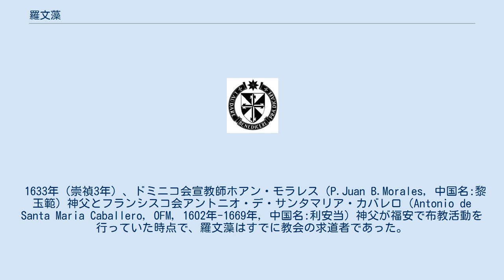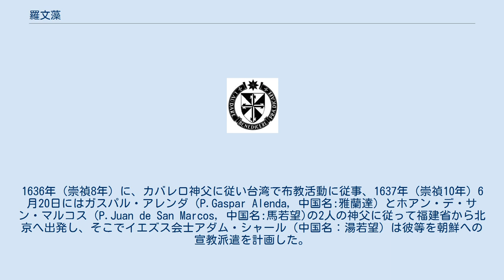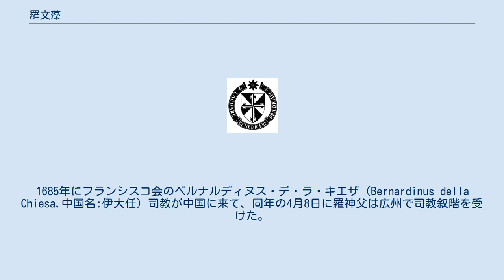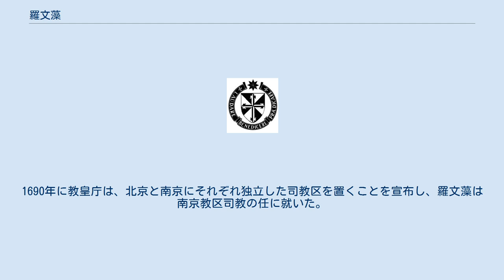羅文藻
羅文藻（ら ぶんそう）は清代におけるカトリック司祭・司教。
字は汝鼎、号は我存。
中国人最初の司教である。
 1633年（崇禎3年）、ドミニコ会宣教師ホアン・モラレス（P.Juan B.Morales, 中国名:黎玉範）神父とフランシスコ会アントニオ・デ・サンタマリア・カバレロ（Antonio de Santa Maria Caballero, OFM, 1602年-1669年, 中国名:利安当）神父が福安で布教活動を行っていた時点で、羅文藻はすでに教会の求道者であった。
1633年から1634年（18歲から24歳）の間に、カバレロ神父は羅に洗礼を授けた。
洗礼名の「グレゴリウス」その修道会が属する省名である「聖グレゴリウス」省を記念して命名された。
その後羅はカバレロ神父に従って伝道師となり、南京での布教活動を目指すが失敗し、再び福建省に戻った。
1636年（崇禎8年）に、カバレロ神父に従い台湾で布教活動に従事、1637年（崇禎10年）6月20日にはガスパル・アレンダ（P.Gaspar Alenda, 中国名:雅蘭達）とホアン・デ・サン・マルコス（P.Juan de San Marcos, 中国名:馬若望)の2人の神父に従って福建省から北京へ出発し、そこでイエズス会士アダム・シャール（中国名：湯若望）は彼等を朝鮮への宣教派遣を計画した。
だが北京では迫害に遭遇し、3人は護送されて福安に戻り、寧徳で23日間拘留され、その後流刑によりマカオに流された。
1639年（崇徳4年）には中国各省で迫害が発生、羅はカバレロ神父に従いフィリピンのマニラに赴いた。
1650年にマニラでドミニコ会に入会する。
その後、1652年のまでの間に中国とフィリピンを往来して教務を助け、並びにマニラの聖トマス学院で神学と哲学を学習する。
1654年5月29日から6月30日までに相次いで剃髪式、侍者、副助祭と助祭叙階の秘跡を受け、同年7月4日にマニラのポブレーテ（Mons. Poblete）司教によって司祭に叙階される。
翌年に福建省の故郷に戻った。
 1664年（康熙3年）に、楊光先は迫害を発動し、翌年には全国の数十名のヨーロッパの宣教師が広州に監禁され、ただ羅文藻神父一人が自由に行動出来た。
そのため、1665年から後の3年間、羅文藻は一人で中国全土の教務を支え、福建、浙江、江西、広東、山西、河北、山東、江蘇、安徽、湖南、四川の諸省に赴いた。
功績は著しく、およそ五千人の成人に洗礼を授けた。
当時の安南、マカオ、フィリピン等の各地の司教や神父は教皇に意見書を出して羅文藻を司教に推薦した。
1673年7月30日に教皇庁福音宣教省は中国に関する特別会議を開き、その内容は羅文藻をバチカンの代牧の列に加える決定をするかどうかであった。
同年10月2日に別の会議を開き、最後に教皇に中国人ドミニコ会士羅文藻を司教にし、直接教皇庁に所属する代牧として任命し派遣すること請求する決議をした。
1674年1月4日に教皇クレメンス10世は羅文藻を南京代牧に委任し、河北、河南、陝西、山東、山西および朝鮮の教務を兼務させた。
そして、司教が胸に付ける十字架、司教のリングを送ることで羅神父への愛護を示した。
 委任の初めには、羅神父は辞退し、1677年初めに本来はシャム（タイ）に行って司教叙階を受ける時に、辞退する手紙を書いて中国とシャムの司教に教皇への転送を托したが、航路は遠いので、上述した司教の返信は福安まで届く術がなかった。
最終的に辞退は教皇庁の認可を得られず、司教叙階も様々な原因によりますます困難になっていった。
1679年に教皇インノケンティウス11世は再び聖座の意向を表明し，この時には羅神父は委任を受託したが、教皇の任命状は遅れに遅れて届かなかった。
1685年にフランシスコ会のベルナルディヌス・デ・ラ・キエザ（Bernardinus della Chiesa,中国名:伊大任）司教が中国に来て、同年の4月8日に羅神父は広州で司教叙階を受けた。
 羅司教は1688年8月1日に、南京で３人の中国人（呉漁山、劉蘊徳、万其淵）を司祭に叙階し、彼等は全てイエズス会士であった。
1688年3月29日に教皇庁福音宣教省は、羅司教に継承権のある司教を自由に選択して良いという指示を与えたが、この権利を中国人神父を後継者にするのに使わずに、イタリア人のジュアン・フランシスコ・デ...